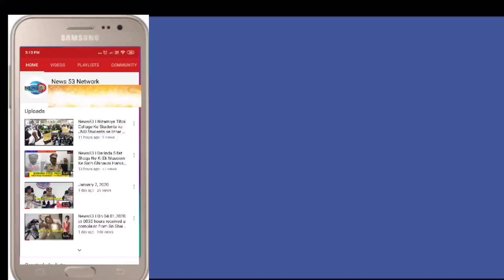News53🖊️ Heart Attack Se Hui Ek Shaqs Ki Maut | Corona Test Nikla Negative | Gulshan-E-Iqbal Colony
Heart Attack Se Hui Ek Shaqs Ki Maut | Corona Test Nikla Negative | Gulshan-E-Iqbal Colony | Chandrayan Gutta PS Hudud | Hyderabad | Telangana |

Ji Han Gulshan-E-Iqbal Colony Ke Sakeen 40 Sala Abdul Razzaq Jinhe Tabyat Kharab Hone Par Princess Dure Shehvar Hospital Me Admit Kiya Gaya Tha Aur Unke Test Karwaye Gaye

Test Me Unhe Pneumonia Positive Aaya Aur Unhe Phir Gandhi Hospital Me Bhej Diya Gaya Waha Par Unka COVID-19 Test Kiya Gaya Jo Negative Aaya
Par Unki Tabayat Bigad Gayi Aur Heart Attack Ki Wajha Se Unka Inteqal Hogaya

Muqami Awaam Ko Iski Ittela Milne Par Mohalle Me Log'On Me Bechaini Payi Gayi Ke Abdul Razzaq Ki Death COVID-19 Se Hui Par Aisa Nahi Hai

Aur COVID-19 Ke Rules Aur G.O Ke Hisab Se Unki Dead Body Family Ke Hawale Nahi Ki Gayi Aur Unki Tadfeen Barrister Asad Uddin Ki Hidayat Par Jo Govt. Ki Taraf Se Allotted Zameen Par Ki Gayi

Chandrayan Gutta Constituency MLA Janab Akber Uddin Owaisi Sahab Ki Hidayat Par Aaj EX-Corporater Samad Bin Abdath Sahab Aur Area Sabha Leader Janab ALI Ameri Sahab Ne Area Me Pahunch Kar Log'On Ke Shikwe Shikayat Dur Ki..